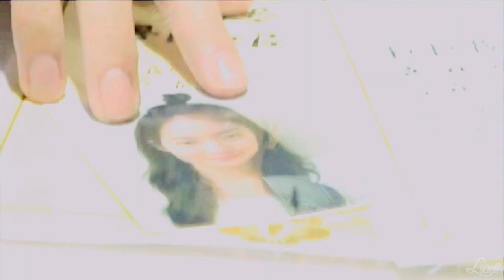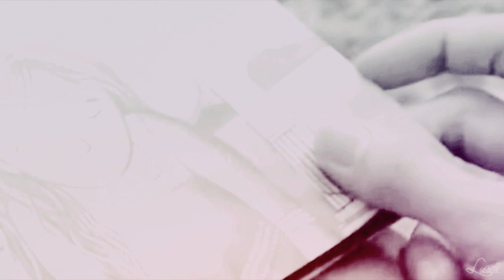My Girlfriend is a Gumiho ● [Park Dong Joo & Mi Ho] HD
[ＩＭＰＯＲＴＡ ＮＴ]  watch in HD :3
Thank u ♥
On one day after Cha Dae Woong ran away from his grandfather, he accidently freed a nine-tailed fox who was closed in a painting for about 500 years. He didn't realize what he has done, until the Gumiho (nine-tailed fox),who took the form of a beautiful woman, appeared in front of him. Dae Woong was really frightened that he ran away from her and fell on the riverbank.Since he was severely injured, Gumiho came to save him and gave him her most precious bead to share with him the mystic fox' strength, as she owes him her freedom. Gumiho then asked him if he can help her become human and how to act like one. In return, she allowed him to use her bead for him to shoot for his dream action movie despite his body's severe condition. As time goes by, their mutual relationship grew deeper as they start to fall for each other.
Fandom :  No Min woo & Shin Min Ah
song : Professional loving by emika
software :  SV 12